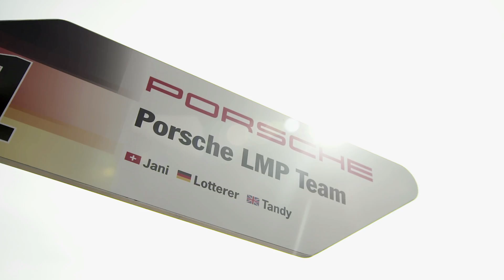From Audi To Porsche – Andre Lotterer On New Teammates Ahead Of The 24 Hours Of Le Mans | M1TG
A 3-time winner at the 24 Hours of Le Mans, Andre Lotterer is most recognised for his achievements in sportscar racing with Audi. Yet, with Audio withdrawing from the World Endurance Championship this year, the German driver has since made a move to current WEC and Le Mans champions Porsche, where he will partner Nick Tandy & Neel Jani in the much-coveted No. 1 car, as he makes his quest for a famous 4th win at the Circuit de la Sarthe.